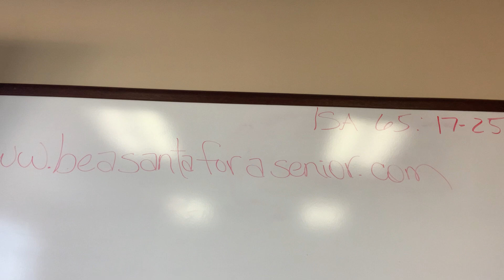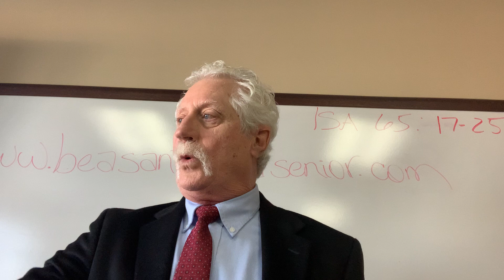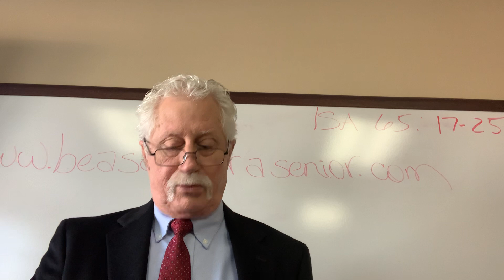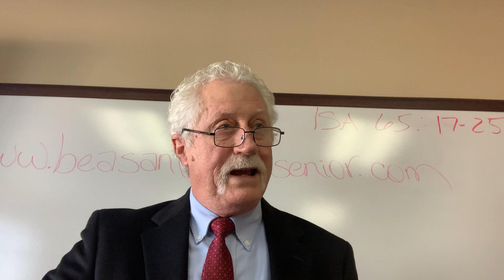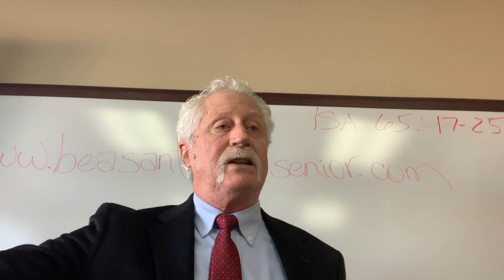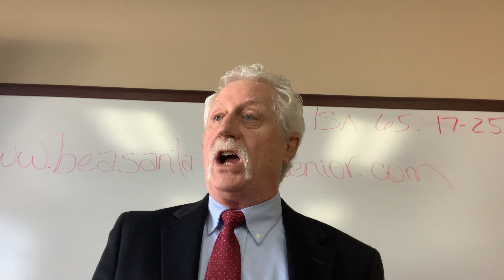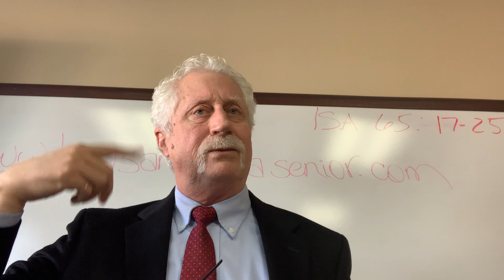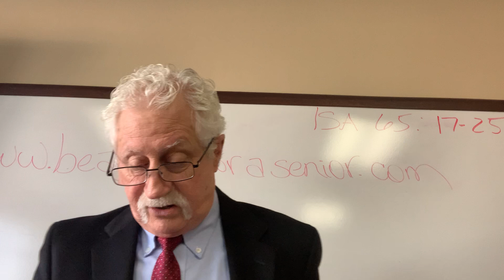Crossroads Class with Mike Charles, December 6, 2020